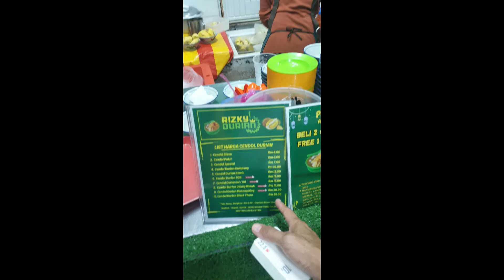5076 Durian RM100 3-8 Udang Merah, IOI, Black Thorn, D24, Kampung MegaSales 3 July 2024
Durian Sales RM100 3-8 Udang Merah, IOI, Black Thorn, D24, Kampung
Rizky Durian Kota Damansara

IBU Mengandung boleh dapat free Durian Udang Merah & IOI Hajah Hasmah

Buah durian boleh masukkan dalam bekas, kami ada sediakan bekas free sahaja, tak perlu bawa kulit pun

Musang King, Udang Merah, IOI Hajah Hasmah, D24 , Kampung Kawin BOLEH CAMPUR
3 Biji Rm100
3 Biji Rm100
3 Biji Rm100

4 Biji Rm100
4 Biji Rm100
4 Biji Rm100

6 Biji Rm100
6 Biji Rm100
6 Biji Rm100

kampung Kawen
8 Biji Rm100
8 Biji Rm100
8 Biji Rm100

kampung kecik
3 Biji Rm20
3 Biji Rm20
3 Biji Rm20

Udang Merah Gred AA
Rm35 /kg

IOI Hajah Hasmah Gred AA
Rm29.90 /kg

D24 Gred A
Rm29.90 /kg

Musang King
Rm29.90 /kg
Rm39.90 /kg
Rm49.90 /kg

Black Thorn
Rm45 /kg
Rm55 /kg

BUAH DURIAN SEMUA ADA WARANTY Rosak, Tawar, Mengkal, Masam, Keras, boleh onthespot terus tukar

Kedai buka dari pukul 12 Tengah Hari - 12 Tengah Malam

didalam kedai ada juga
Cendol Durian
Celup Tepung
Ayam Penyet
Sizzling
Masakan Panas (Goreng Goreng)

Promotion Cendol Durian
Beli 2 Cendol Durian Free 1 Cendol Durian

pertanyaan boleh wasap saya wasap.my/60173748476/Durian

Rizky Durian Taman Medan HQ
Rizky Durian Kota Dmanasara